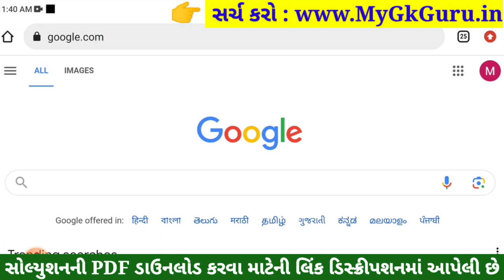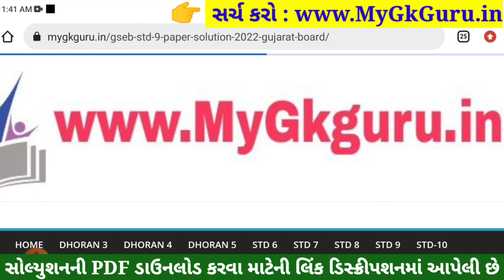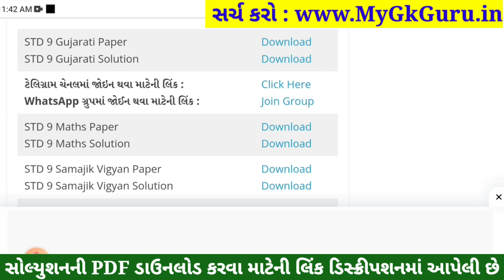STD 9 Gujarati Paper Solution 2023 50 Marks, STD 9 Gujarati Pratham Pariksha Paper Solution 2023